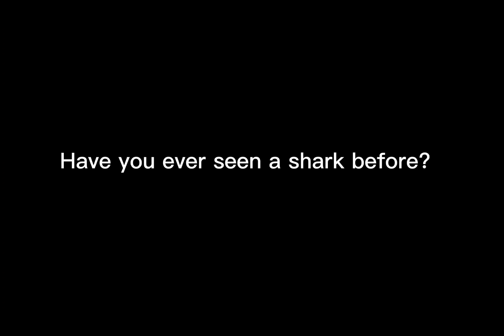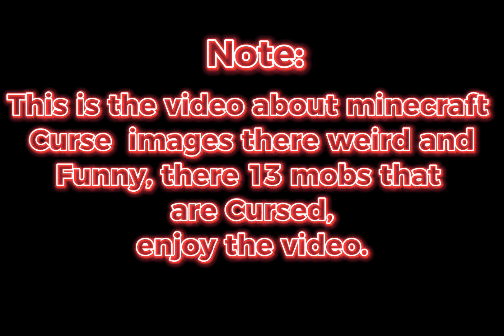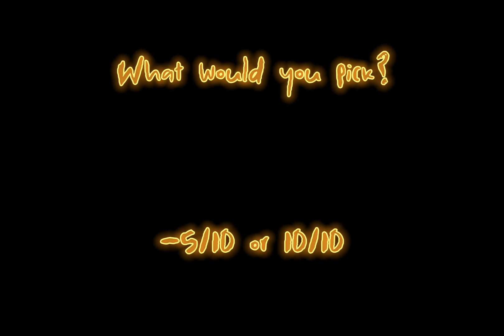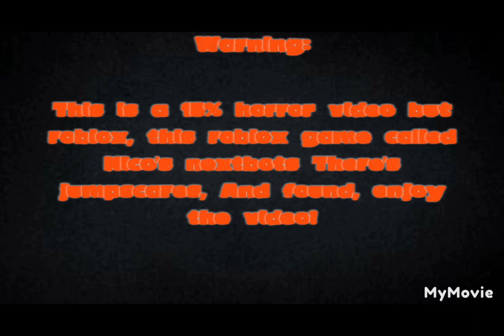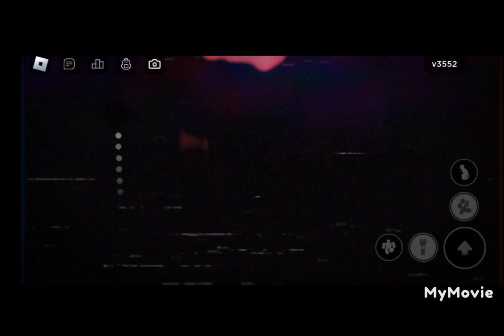Best of January 2023!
This is the last month of January l, This is a long video again enjoy!